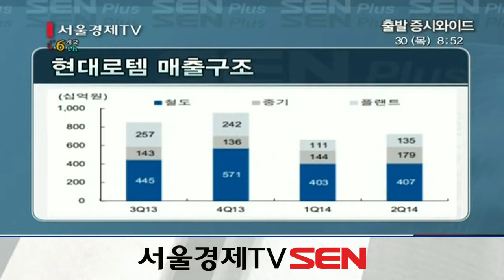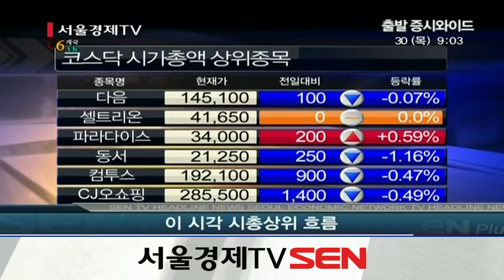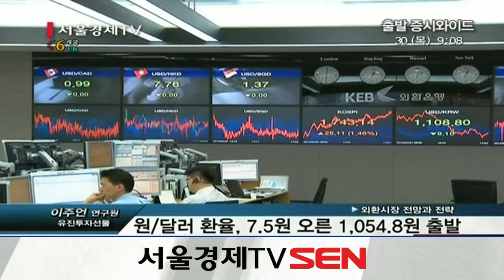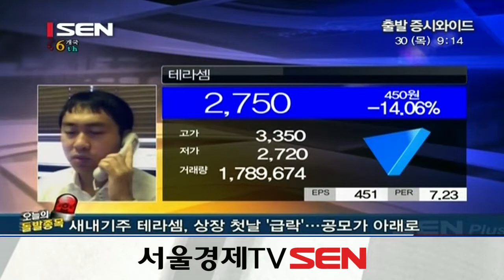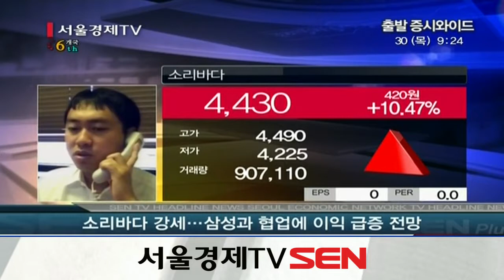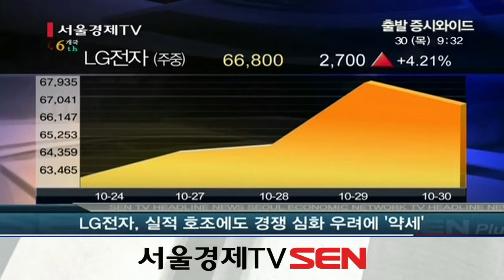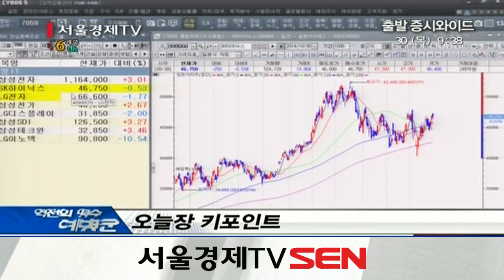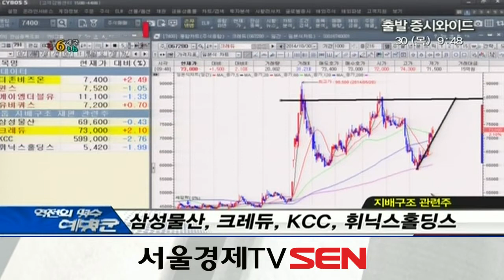20141030_출발 증시와이드_585회_2부